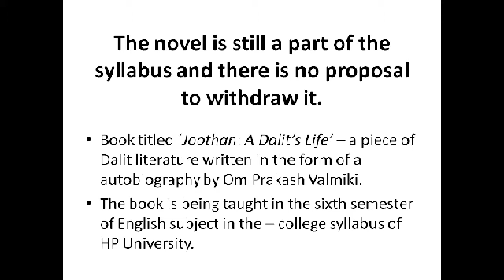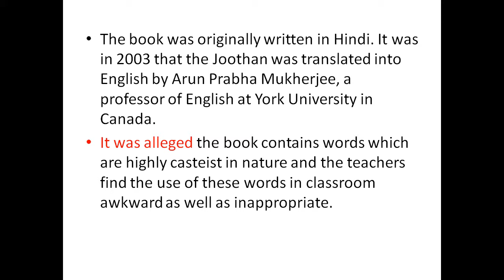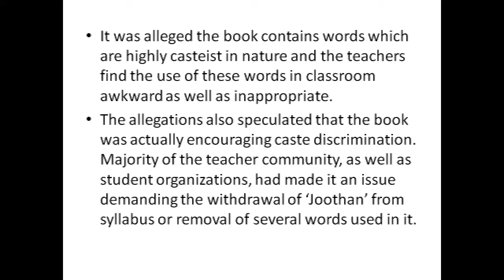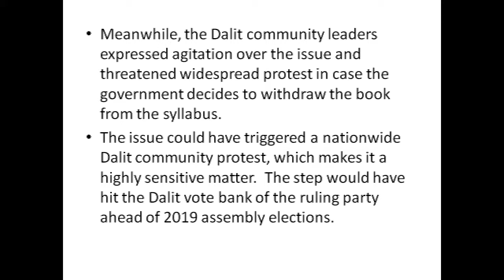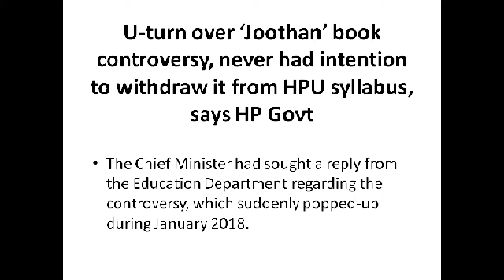HP 'Joothan Controversy'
HP current affair